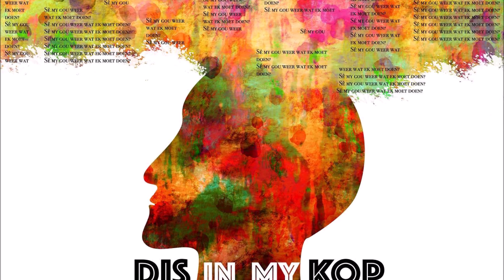Somerson Jammer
Henry aka Jammer kuier, en gesels oor sy verhoognaam en enkelsnit Somerson.